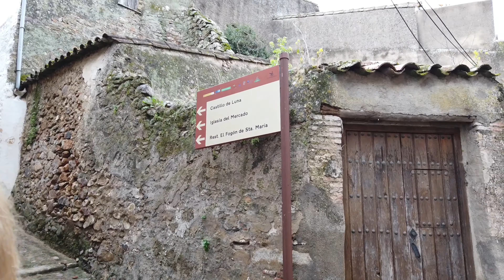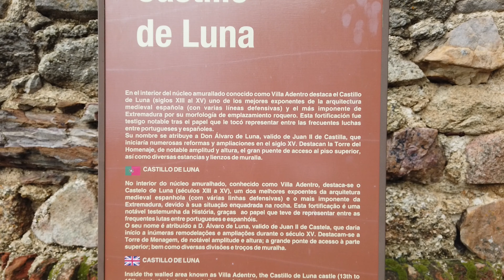Sin Rumbo Fijo Paco & Nieves, capítulo 121 visita de Alburquerque y su bonito Castillo.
Hola Chicos🕺y Chicas 💃  Somos "Sin Rumbo Fijo Paco y Nieves en Autocaravana".